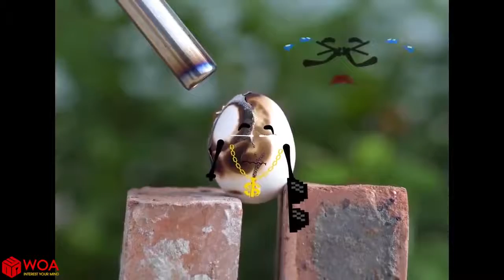Oh No! The building is on the fire 🔥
Look at the world, about what is happening in a different way. Everything happens for a reason.
Short videos like these can lift your spirits, even on the worst days! Our channel proves that, from time to time, you can explore a whole new world among the most ordinary things - all you need is a little imagination!